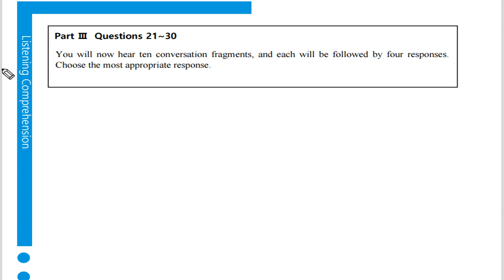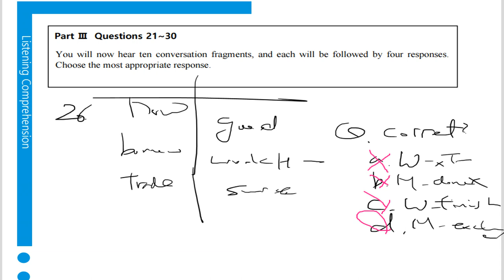텝스 청해 파트 3 Q 26 A 2 Day 06 곽영어